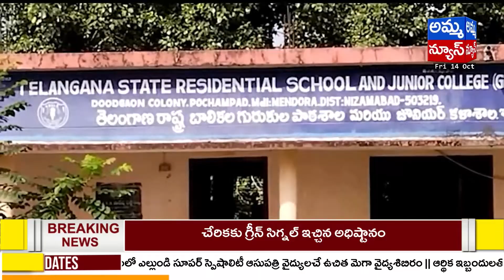బాలికల గురుకుల వసతి గృహంలో సౌక్యర్యాలు లేక ఇబ్బందులు..| Girls Gurukul Issue | Amma News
లికల గురుకుల వసతి గృహంలో  సౌక్యర్యాలు లేక ఇబ్బందులు..| Girls Gurukul Issue | Amma News